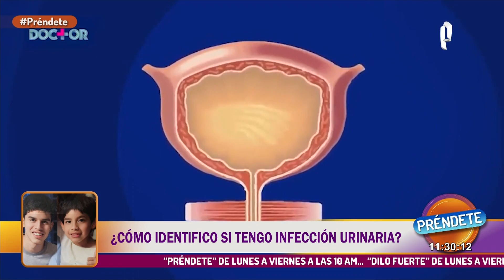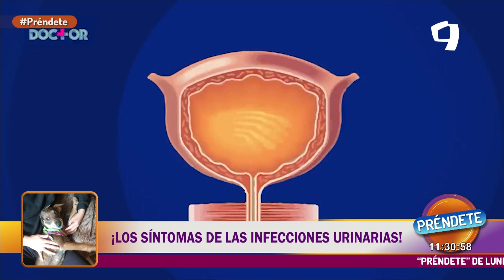Cuidado con las infecciones urinarias